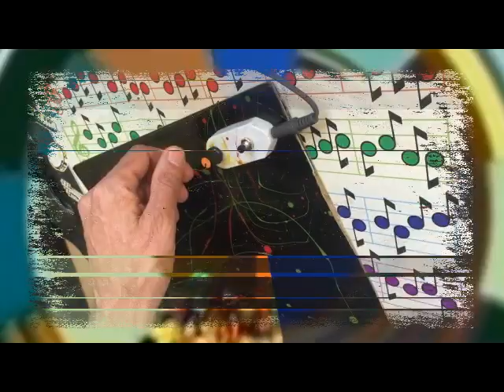'Instrument Sleeve' - Psychiceyeclix & Caecus Animi Album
Psychiceyeclix & Caecus Animi Album - 'Instrument Sleeve'

12"  Vinyl No.1/36 , each copy will be 1 of a kind, cut 1 by 1 on diamond cutting stylus.

Video taken during vinyl cutting, Instrument Sleeve is jamming along to music as vinyl is cut!

info -